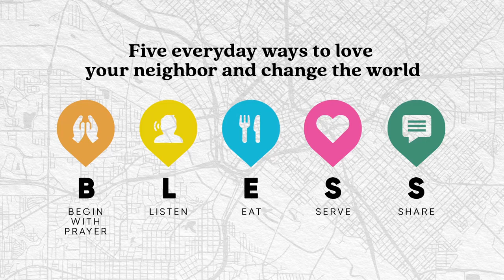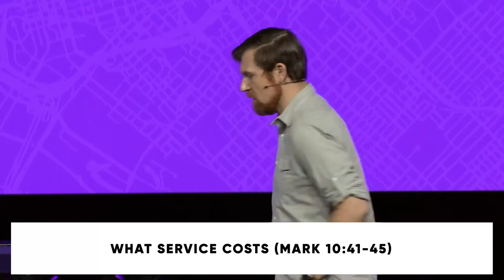Love Where You Live: Serve Them // Travis Cook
Primary Scripture
Mark 10:35-45

Key Points
• Serving like Jesus means:
1) serving others without expecting anything in return
2) serving even when it costs us something
3) loving someone enough to put their needs before our own
• Servants of God prize humility over promotion.
• God is more concerned about the heart of our service than the results of our service.

Memory Verse
Ask God to write this word on your heart this week:

“For even the Son of Man came not to be served but to serve, and to give his life as a ransom for many.”

1: What is so shocking about the fact that Jesus came not to be served, but to serve?

2: Why did Jesus come to serve?

3: Think about the different ways Jesus served in his own life. What is distinct about the way Jesus served?

4: Jesus entrusted the work of gospel ministry to his followers. The Greek word for “ministry” means “service.” Why do you think Jesus entrusted servant work to his followers?

5: What role does the Holy Spirit play in gospel service (ministry)?

6: How does your life currently reflect (or not reflect) God’s call on your life to serve rather than be served?

7: What truth is God writing on your heart today?

8: How will you respond to what God is revealing to you today?

Pray
Lord, we confess we often want to be served, rather than serve. And should we serve, we often want to serve ourselves before we serve others. This is not your way. You willingly laid your life down so we could find life in you. Help us to love you so we might love like you. Help us to live with you so we might live like you. Prompt us to place the needs of others before our own.

• 40 Days of Blessing: Love Your Neighbor. Change the World. PCBC 2021 Lenten Journal
• Jesus According to Scripture: Restoring the Portrait from the Gospels by Darrell L. Bock and Benjamin I. Simpson
• Mark (New Cambridge Bible Commentary) by Darrell L. Bock
• The Gospel According to Mark (The Pillar New Testament Commentary) by James R. Edwards
• Mark: A Theological Commentary for Preachers by Abraham Kuruvilla
• “The Empty Religions of Instagram” (The New York Times Opinion Column) by Leigh Stein